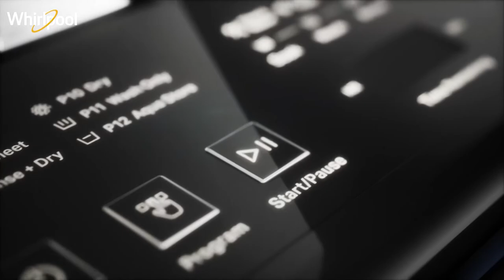Whirlpool 6 Kg 5 Star Royal Fully-Automatic Top Loading Washing Machine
Fully-automatic top-loading washing machine; 6 kg capacity
12 wash programs
6th Sense Smart Sensors-Smart sensors in the machine automatically sense and indicate low voltage & water conditions.Senses the laundry load inside the tub and recommends detergent dosage accordingly.
Zero Pressure Fill Technology - Whirlpool presents ZPF technology which ensures that the wash tub gets filled 50% faster even if the water pressure is as low as 0.017 Mpa
Spiro Wash Technology - Get 20% better cleaning with the new Spiro Wash Action .This advanced wash motion gives a superior load movement with better rollover, ensuring a more uniform and thorough wash
Hard Water Wash - Adapts the operations for washing in hard water, maintaining the softness and colour of your clothes**.
Express Wash - Select express wash option to reduce your cycle time by 30-40% compared to regular cycle
5 Star Energy Rating - With 5 star energy rating, Whirlpool gives you best in class water and energy efficiency